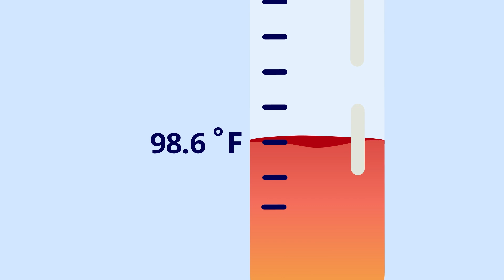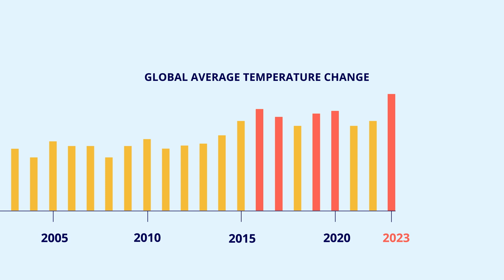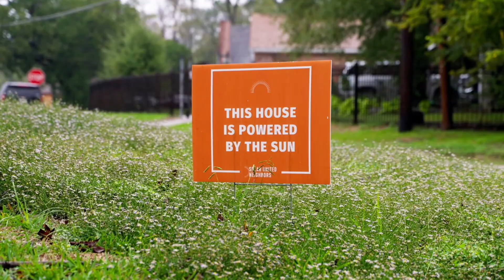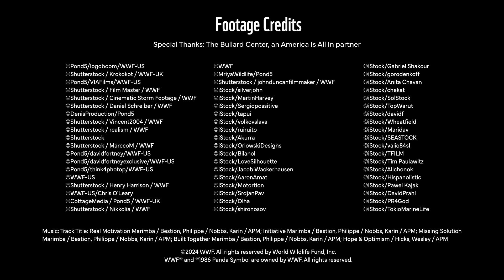How Do We Identify Climate Change?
What’s the difference between weather, climate, and climate change? We often hear about the threats posed by climate change and its effects on people and the environment. But before addressing how to tackle it, it’s important to understand the basics: what climate is, how it differs from weather, and how the two are connected. Discover how to identify signs of climate change in your area and start conversations that promote a more resilient future.

Thumbnail image © Chip Somodevilla/Getty Images News/Getty Images